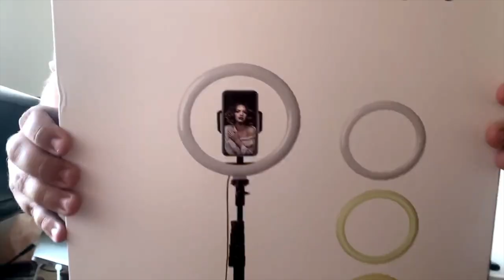A WEEKEND IN MY LIFE IN NYC | Cleaning, Getting Sh*t Done, & Lots of Zoom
NYC WEEKEND IN MY LIFE | vlog

Welcome to a weekend in my life in NYC! Lots of cleaning our kitchen, zoom calls and enjoying some fun in our neighborhood.  I hope you guys enjoy!  Xo Jackie